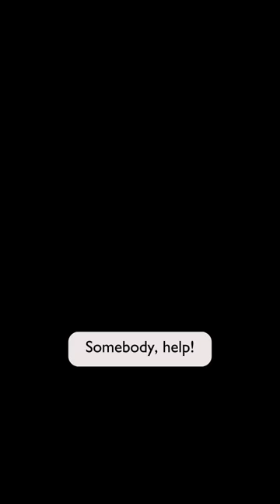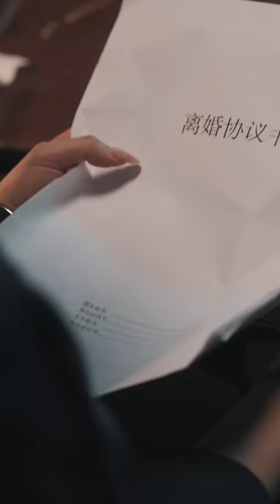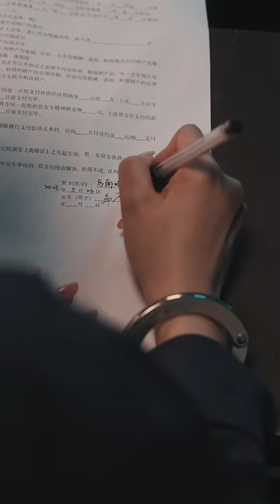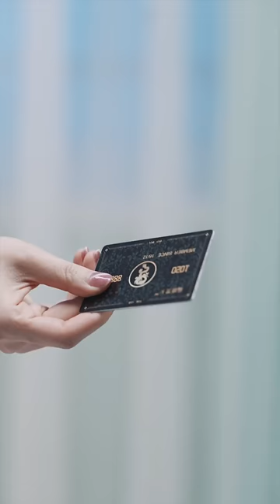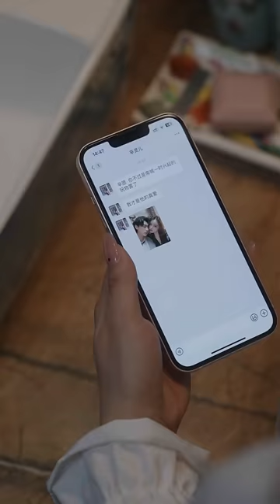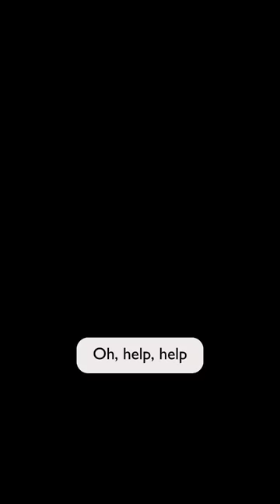【ENG SUB】Mistress framed girl in jail and replaced her, but CEO found truth 5 years later